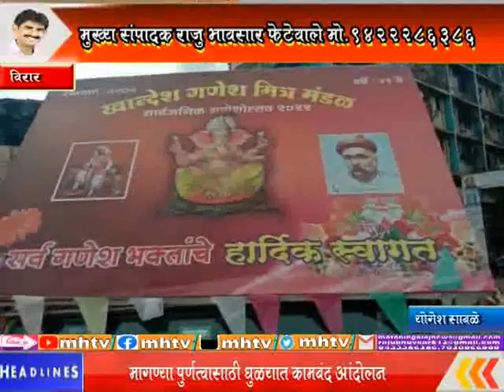MhTvNews 05 09 2022 विरार येथील खान्देश गणेश मित्र मंडळातर्फे गणरायाला भावपुर्ण निरोप 3